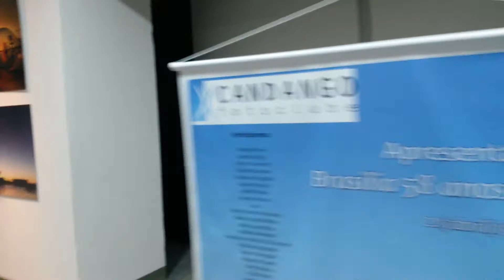Exposição Candango Brasília